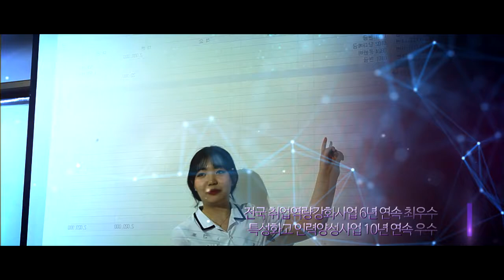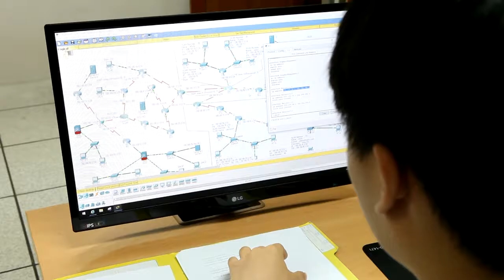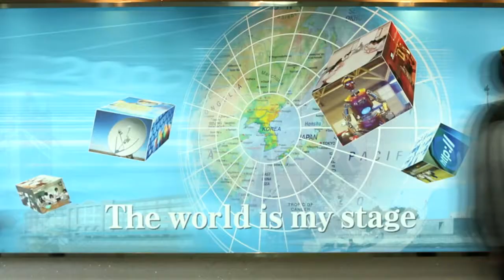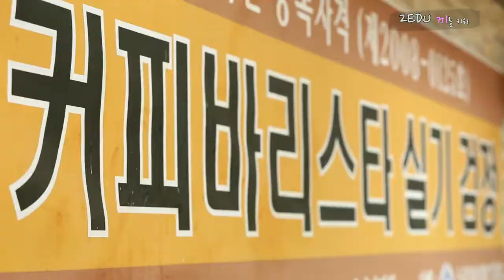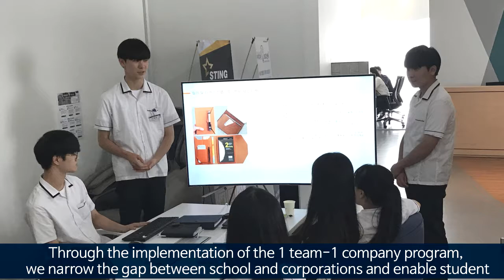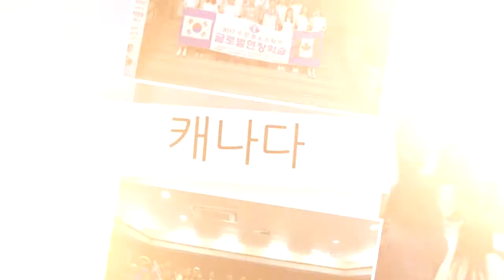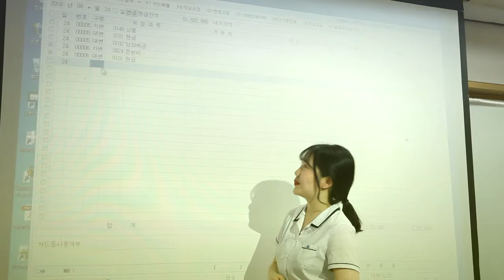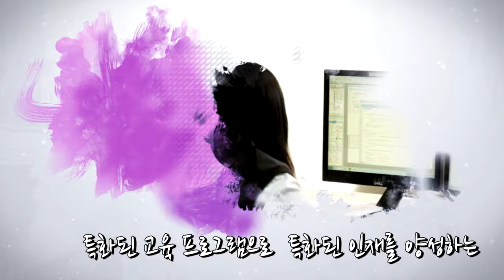2018 Suwon Information Science High School_Eng